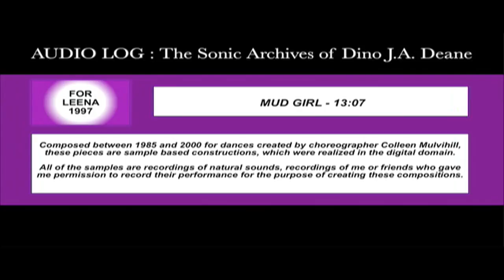MUD GIRL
Composed between 1985 and 2000 for dances created by choreographer Colleen Mulvihill, these pieces are sample based constructions, which were all realized in the digital domain.
All of the samples are recordings of natural sounds, recordings of me or friends who gave me permission to record their performance for the purpose of creating these compositions.